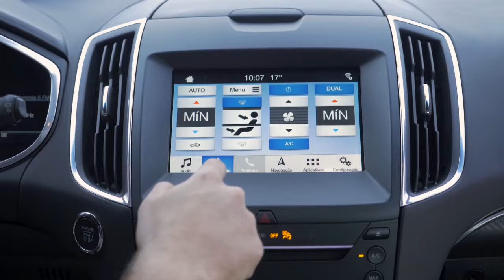Ford Edge ST Parte 01